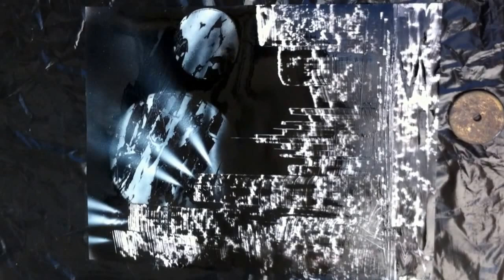Художник виртуоз на старом Арбате супер